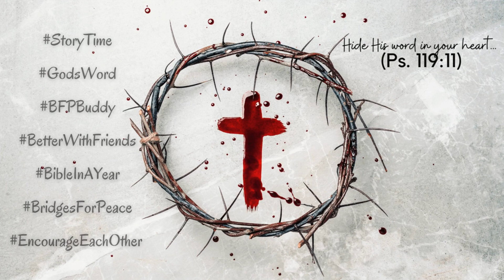Isaiah 46-48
Today's reading is found in Isaiah 46-48. Follow along as our friend, sister, and JourneyReader, @charicelynette reads for you.

Music used with permission, by: @HeavenlySoundzMusic